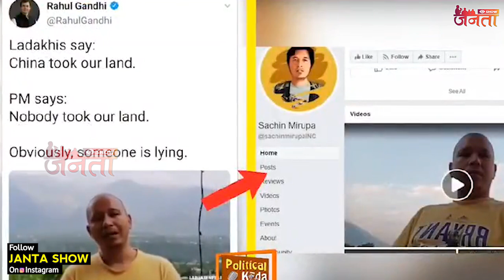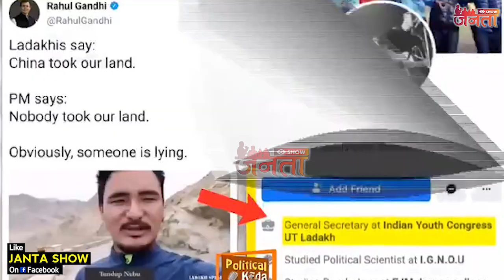Rahul Gandhi Ladakh Video Reality PM Modi Xi Jinping Congress BJP Galwan valley